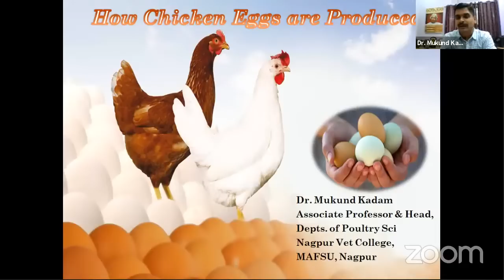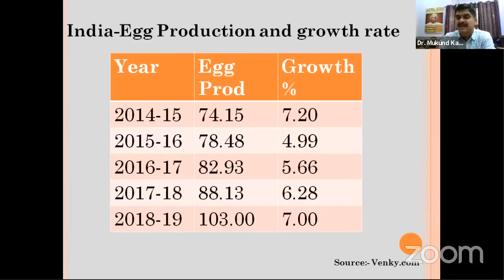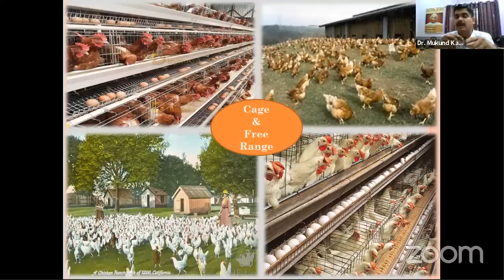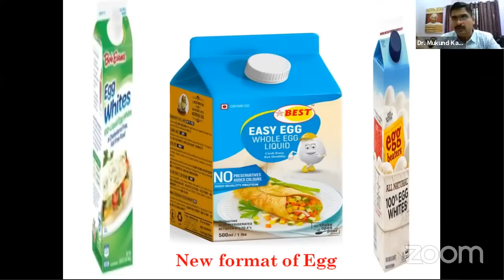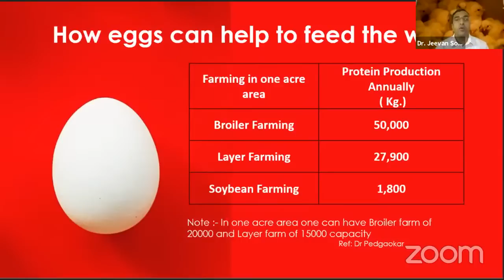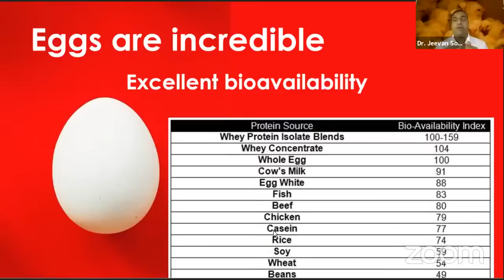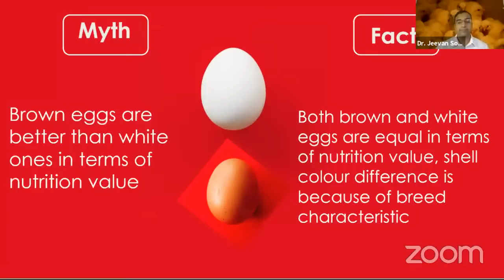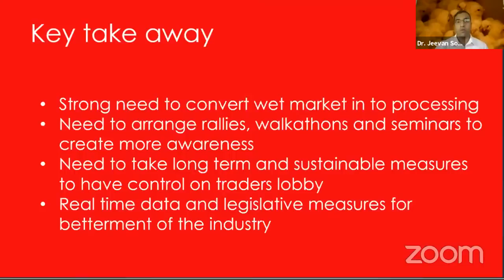Lecture on Incredible Chicken Eggs